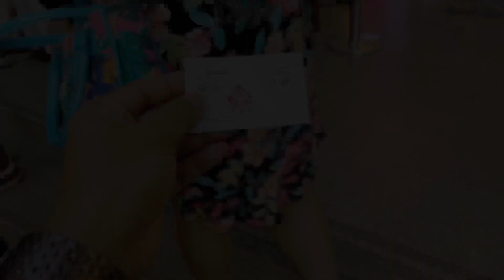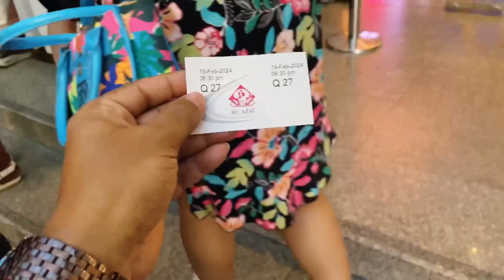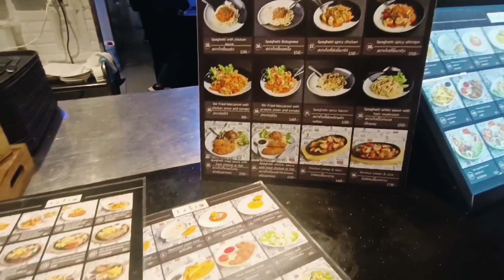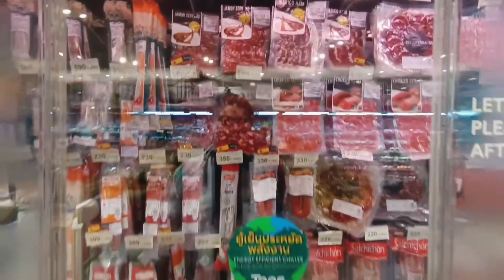Famous Alcazar Show, Pattaya Thailand | Visited Biggest Central Pattaya Mall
Coral Island Pattaya Thailand | Water activity | Beach view ​⁠

Night Life Of Pattaya Walking Street | Thailand Trip ​⁠

World Biggest Jewellery St. Gems Gallery | Lunch at Terminal 21 | Pattaya NightLife and Food Market

Tiger Park Pattaya | Bond তে Sign করে ডুকলাম বাঘের খাঁচায় | Thailand Trip ​⁠

Kolkata to Thailand trip full tour | Walking street এর সকলটা কিরম থাকে | Bangkok to Pattaya | Thailand Tour ​⁠

If you like our video and appreciate our effort please encourage us through doing
So that whenever we upload a new video it will notify you immediately.

Keep watching kishmish .Thank u lot of ❤️❤️❤️

Kolkata to bangkok
kolkata to thailand trip
kolkata to pattaya trip
kolkata to international trip
kolkata to thailand tour
gems gallery
sea life world
bangkok city tour
pattaya beach
coral island
paraslip activity
under water activity
sea tour
walking street pattaya
night life walking street
tiger park
alcazar show
alcazar show pattaya